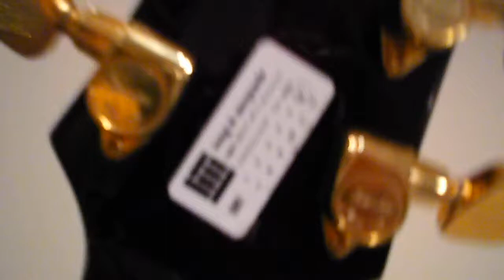ibanez as400 semi-hollow neck-thru electric guitar rare 1980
1980 ibanez as400 semi-hollow neck thru electric guitar.
played extremely poorly.

154 of these ever made.
amazing guitar.